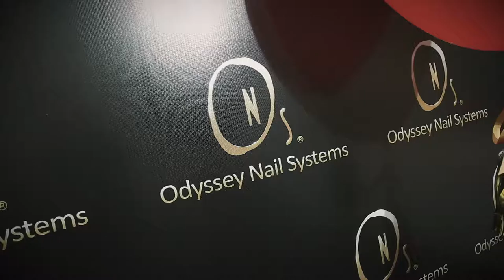Odissay nail by Pheonix Events Thailand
Central festival, Phuket Thailand